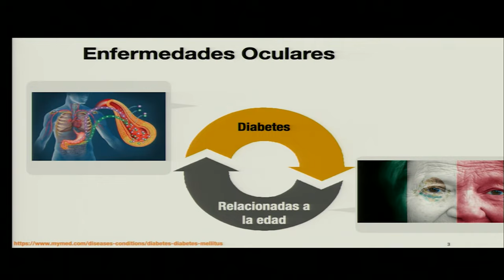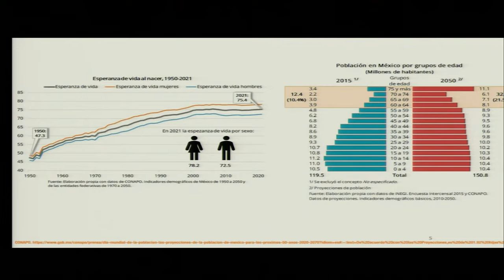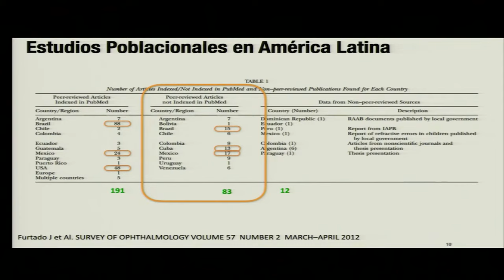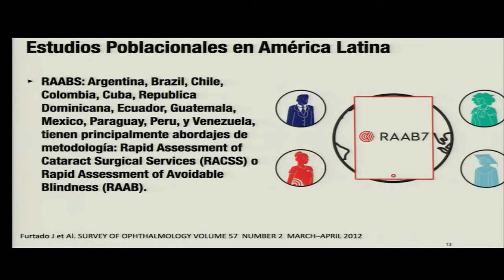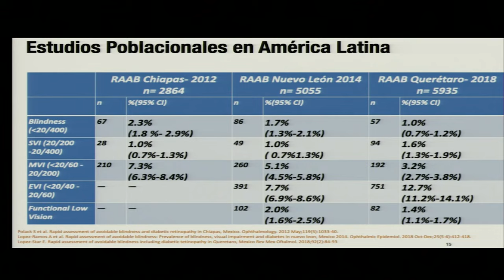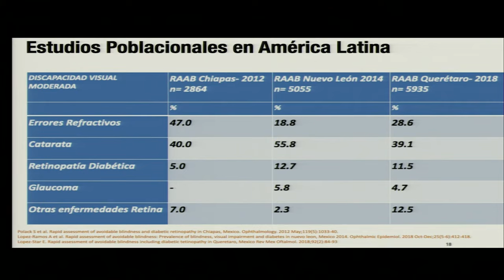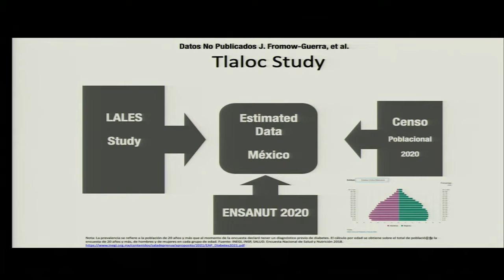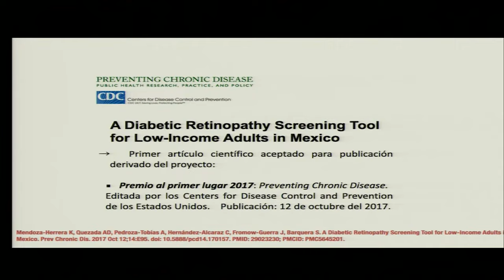5. Estudios poblacionales en América latina. Dr. Jans Fromow Guerra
DÍA MUNDIAL DE LA VISIÓN. PANORAMA ACTUAL Y RETOS PARA EL FUTURO

Programa

Bloque 1. Panorama Global de la Salud Visual.

Bienvenida.

Presentación.
Dr. Enrique Octavio Graue Hernández

Retos en política pública en la prevención y tratamiento de ceguera.
Dr. Ruy López Ridaura

Carga global por discapacidad visual: Retos para el 2050.
Dra. Aida Jiménez Corona

Modelos de prevención de discapacidad visual y ceguera en América Latina y en el mundo.
Dr. Juan Carlos Silva

Estudios poblacionales en América latina.
Dr. Jans Fromow Guerra

Emprendimiento de base tecnológica en Oftalmología.
Dr. Arturo Santos García

La importancia de la Sociedad Mexicana de Oftalmología.
Dr. Raúl Macedo Cué

La importancia de las Instituciones de Asistencia Privada en la Salud Visual.
Dra. Valeria Sánchez Huerta

Bloque 2. Enfermedades Oculares prioritarias en adultos.

Retos en cirugía de catarata: Barreras para una cobertura efectiva.
Dra. Francisca Domínguez

Retos en retinopatía diabética: Barreras para una cobertura efectiva.
Dr. Raúl Velez Montoya

Glaucoma: Una enfermedad ocular desatendida.
Dr. Jesús Jiménez Román

Degeneración macular relacionada a la edad.
Dr. Sergio Hernández Da Mota

Trasplante de córnea: Una tarea pendiente.
Dra. Lucero Pedro AguilarÇ

Bloque 3. Salud visual en niños.

Retinopatía del prematuro.
Dr. Virgilio Lima Gómez

Salud visual en niños.
Dr. Marco Antonio Ramírez Ortíz

Errores refractivos: Una intervención altamente costo-efectiva.
Dr. Abraham Campos

Papel de la Sociedad Mexicana de Oftalmología en la Educación Médica Continua.
Dr. José Antonio Paczka

Bloque 4. Retos en formación de recursos humanos e infraestructura en oftalmología.

Formación de recursos humanos en oftalmología, retos en la educación y la implementación de simulación.
Dr. Arturo Ramírez Miranda

El papel del optometrista en la salud visual.
Mtra. Georgina Soto Cruz

Áreas de oportunidad para el crecimiento y desarrollo de la oftalmología en México.
Dr. David Lozano Rechy

PROGRAMA PARA PACIENTES - CÁPSULAS

Qué es la salud visual.
Dra. Gloria Ornelas Hall

Qué son los errores refractivos y como se tratan.
Dr. Manuel Ramírez Fernández

Qué es la degeneración macular y cuál es el tratamiento.
Dr. Rodrigo Matsui Serrano

Qué es la catarata y cuál es el tratamiento.

Qué es el glaucoma y cuál es el tratamiento.
Dr. Gian Franco Díez Cattini